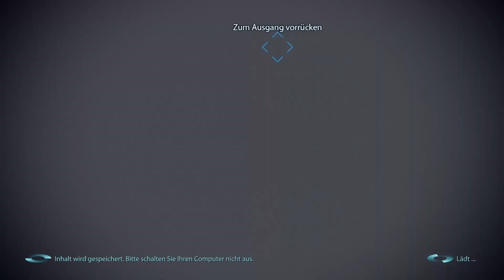Legendary Edition - Mass Effect 3 - Deutsch - #048 - Die Wahrheit über die Geth Rebellion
Die gesamte Mass Effect Reihe mit allen DLCs in neuem Gewand als Legendary Edition.
Alle Teile wird es hier als Let's Play zu sehen geben.